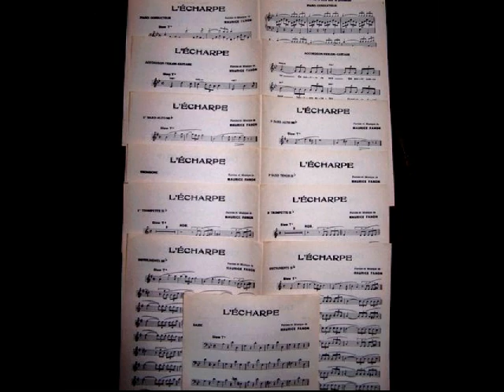La chanson de Fanon - Jean-Marie Vivier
Paroles : Yannick Mathias.
   Album : "Blessure" (1994)